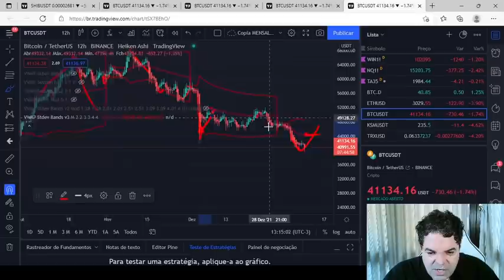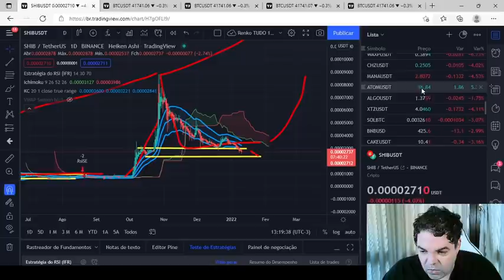SHIBA INU (SHIB) - Análise de hoje, 10/01/2022!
TWPvSrVQbDq4wyYiWTg2ubdqCfFhPkdiRw